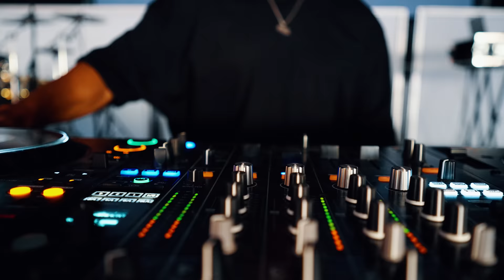Ânimos EXALTADOS! Será que chegámos a tempo da actuação??? FIAPE Estremoz! TOUR VLOG #2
FUNDAÇÃO VEIROS